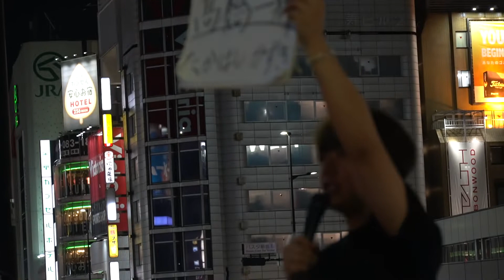『恋だろ』wacci/cover 髙橋一新宿路上ライブ 2022.9.3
2022.9.3
新宿駅
新宿南口

髙橋一輝